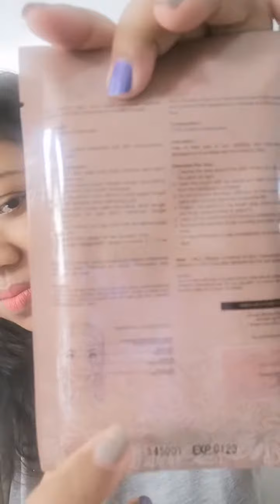Cara Menggunakan Wease anti Winkle bagian mata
Hello. Siapa di sini yang sudah memasuki usia kepala 35++ atau tiga puluh lima tahun ke atas.. pasti dong ada masalah dengan yang namanya KERUTAN. Apalagi faktor kerutan, khususnya dibagian bawah mata ada banyak sekali; diantaranya ekspresi wajah berulang-ulang, kebiasaan merokok, dan paparan sinar ultraviolet secara berlebihan. Tidak dipungkiri juga faktor usia atau penuaan dan genetik.

Nah, cara mengatasi masalah kerutan pada bagian bawah mata itu ada banyak diantaranya botox, Filler maupun laser. Eh, kamu sudah tak gak ada produk dari Korea yang sudah diakui bagus untuk mengatasi kerutan pada bagian bawah mata.

Aku tau produk ini dari @beautycollab.id dan nama produknya adalah WEASE, Wrinkle specialist dengan menggunakan teknologi canggih yakni Droplet-born air blowing technology. Dimana, pembuatan Microneedle dengan menggunakan proses pengeringan pada suhu ruangan (20-26°C) dan kelembaban (30-50%). Hal tersebut agar zat aktif tidak rusak.

Produk wease ini dalam bentuk micro diffusion patch. Sehingga mudah digunakan. Kita cukup membersihkan wajah, sebelum tidur. Saat menggunakan wease eyes patch, jangan menggunakan kosmetik pada mata. Nah, tempelkan patch nya selama empat jam atau semalam. Kemudian lepas dan beri toner pada bagian bawah mata.

Produk ini sangat bagus dan cocok bagi kita yang ingin menghilangkan kerutan dibawah mata tanpa ribet ke salon. Produk ini bisa dibeli di market place. Nah, linknya ada di sini ya

Terimakasih @agelessid yang sudah mengeluarkan produk yang super kece untuk mengatasi kerutan pada bagian bawah mata tanpa ribet!!

@beautycollab.id @ageless.id hastag BeautyCollabidxweaseANTI WRINKLE PAINLESS